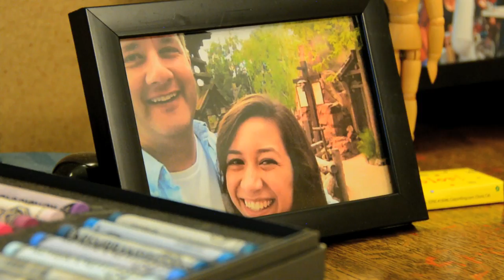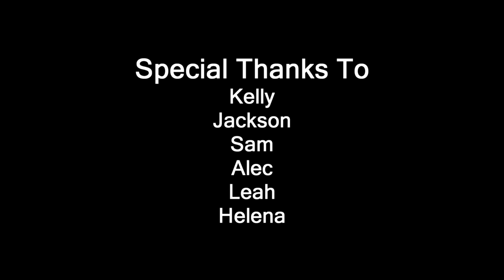Prize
This is my final 6-7-8 project for my visual storytelling class.  The assignment was to create a 5 minute short film with a clear act structure (Intro of Conflict, Pursuit, Resolution).   This thing took 4 hours to upload with all of the complications I had.  I'll rant about it sometime.  For now just enjoy the movie.

Special Thanks To:
Melanie -- for being an amazing artist
Austin -- having a great attitude on set
Ryan -- for creating an outstanding soundtrack

Also thanks to my extras, the film would have not been the same without you
Kelly
Jackson -- and for additional help on set
Sam -- for taking on the role of judge last minute
Alec
Leah
Helena

You all rock!  Thanks for helping me make something I am proud of.